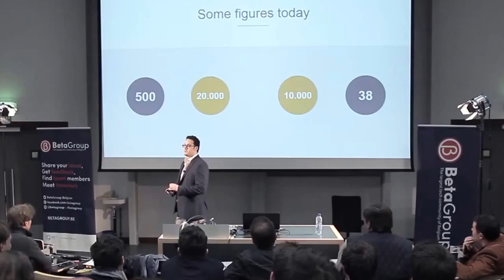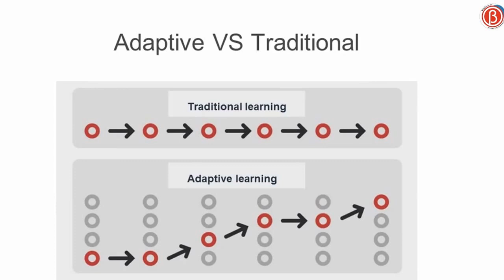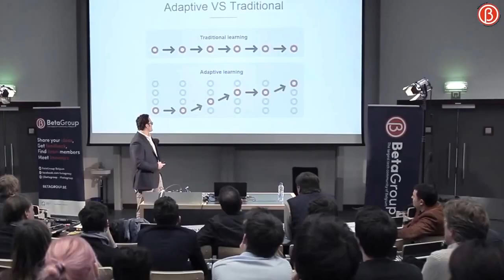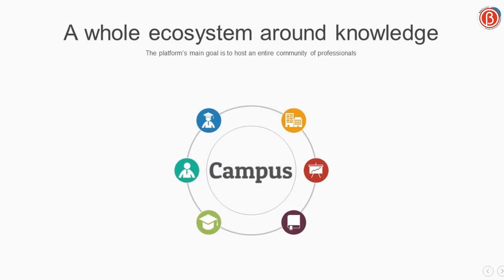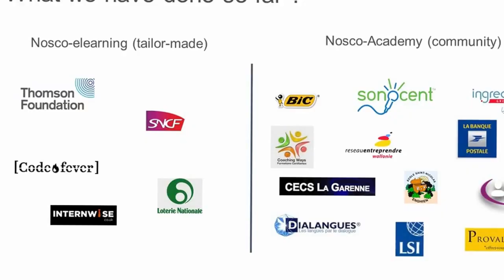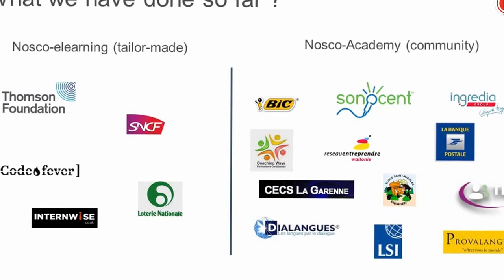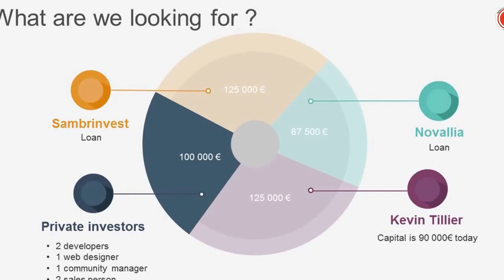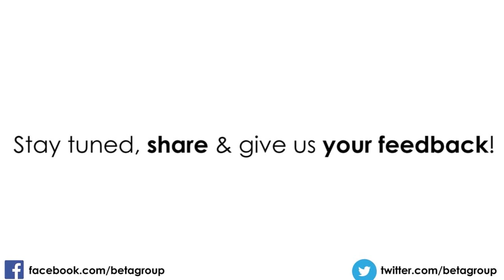Kevin Tillier, Co-Founder of NOSCO Elearning - Learn by adapting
Empower employees to train anytime on topics related to your field.